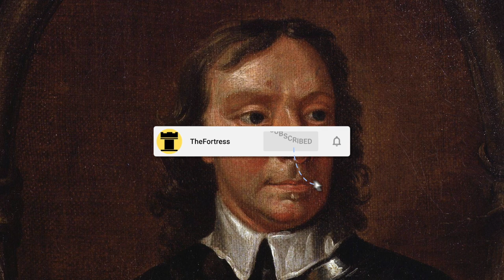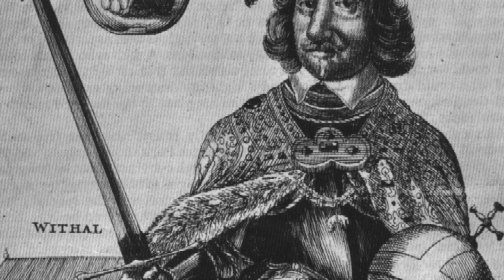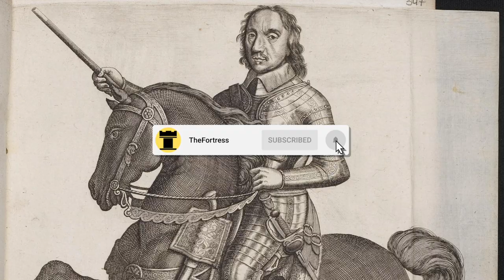What Happened To Oliver Cromwell's Body?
Oliver Cromwell was seen as one of the leading figures in the English Civil War and the execution of King Charles I. But after he died, his remains were interred inside of Westminster Abbey, but they were not left there for long. Cromwell's remains were subjected to a posthumous execution and these were then dug up, before they were taken to Tyburn where they were hanged in chains, and then beheaded.

But Oliver Cromwell's head would go on a remarkable journey, but the story of Cromwell's body is a mystery and it is one that has yet to have been answered. Following the execution it's believed his daughter collected his body and then buried it in a place close to her.

Join us today as we look at, 'What Happened To Oliver Cromwell's Body?'